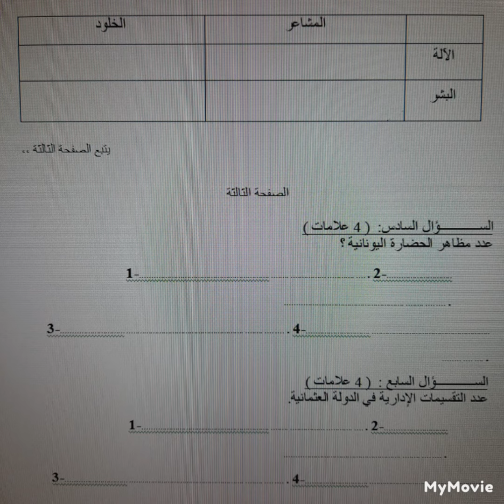نماذج امتحان نهائي تاريخ صف عاشر